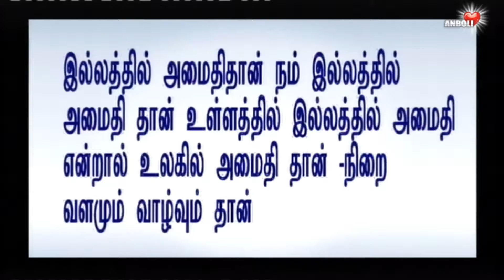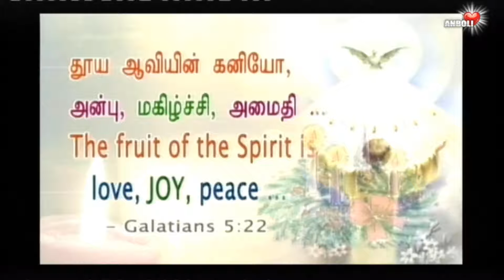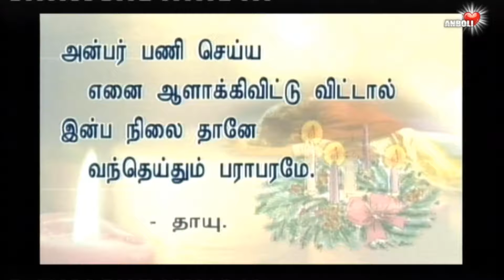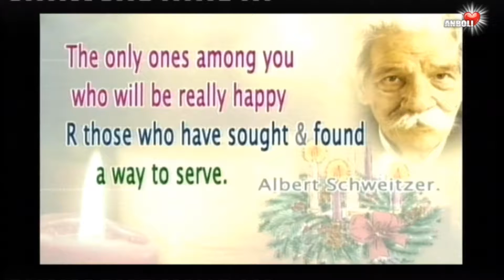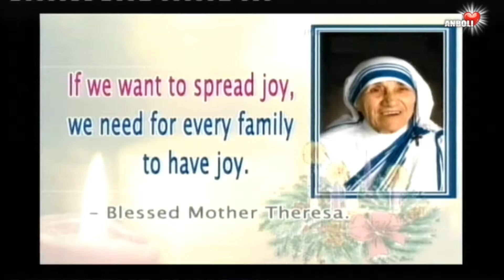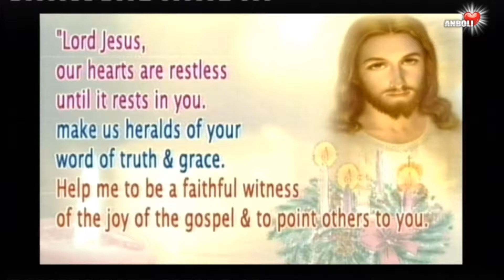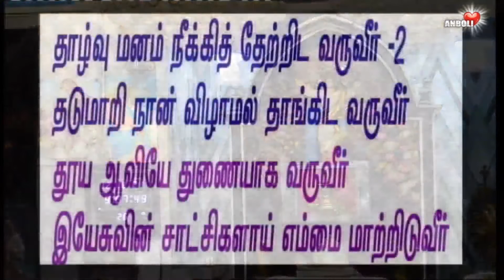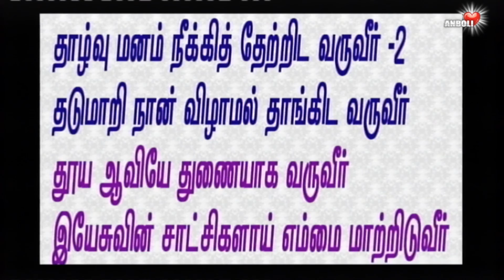மகிழ்ச்சியைப் பரப்ப மகிழ்ச்சியை ஒவ்வொருவரும் தன்னுள்ளே கொண்டிருக்க வேண்டும்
பணிபுரிய வழி தெரிந்தவரே மகிழ்ச்சியடைவர்